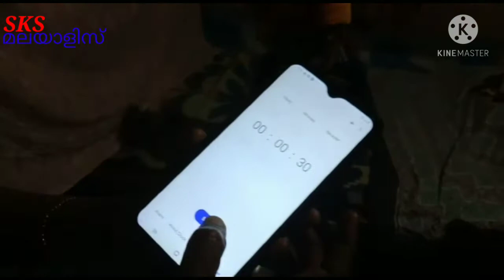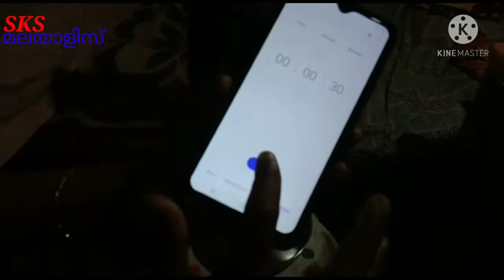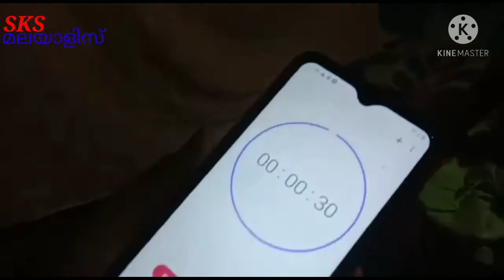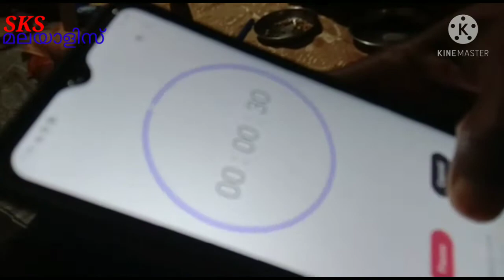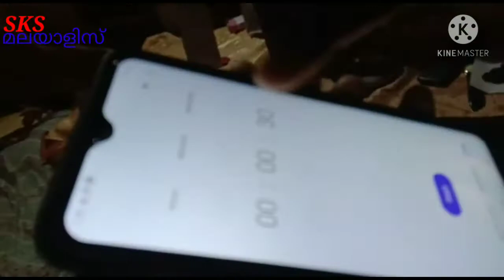ഞങ്ങളുടെ ഒരു blind test 😜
sksmalayalees